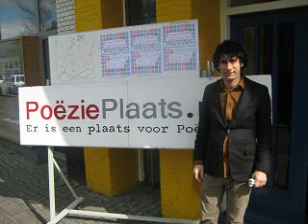29 Maart: Meer woorden meer kleuren deel 1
Elke laatste zondag van de maand organiseert Baban het podium
'Meer woorden, meer kleuren' in de Kargadoor.
Een podium voor poëzie, muziek, en live kalligrafie performers.
Woorden en talen zullen integreren op het doek van kalligrafiekunstenaar Araz.
Muzikant Monir zorgt voor sfeervolle melodieën.
Met dit keer Hanneke van Eijken, Daan Doesburg, Marcel de Roos, Maria Jansen, John Zwart, Jolies Heij en Baban.

Mike Platenkamp
Cam: Mike